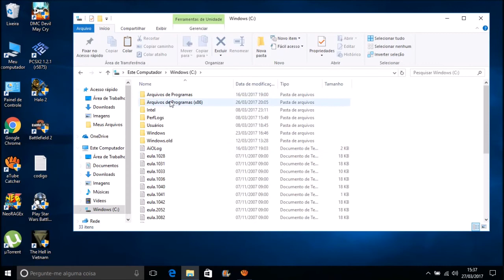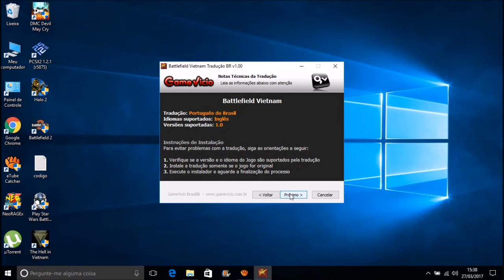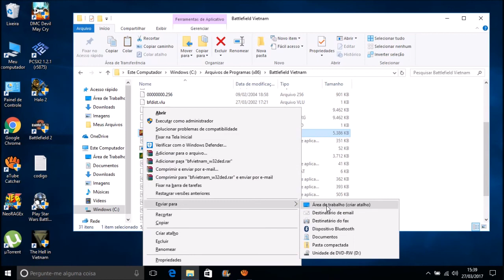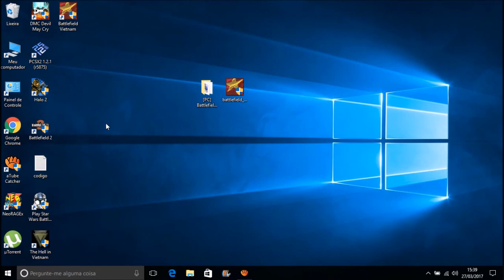Como Baixar e Instalar o Battlefield Vietnam + Tradução em PT-BR Para Pc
Requisitos mínimos do sistema
Sistema Operacional: Windows 98/ME/2000/XP
Processador: Pentium 3 @ 933 MHz
RAM: 256 Mb
Espaço em Disco: 2 Gb free
RAM de vídeo: 64 Mb
Placa Gráfica:
Placa de Som: DirectX Compatible
Rede:
Direct X: 9.0